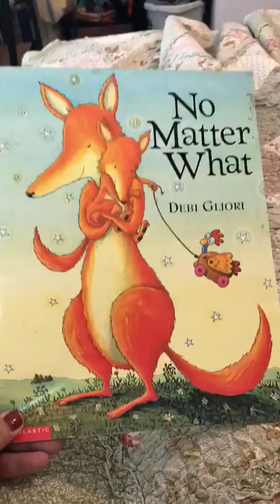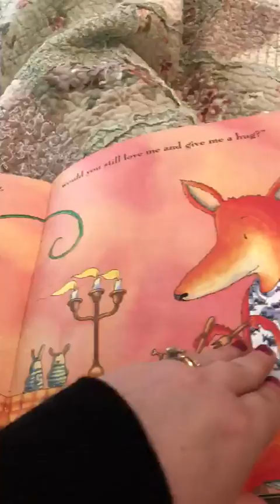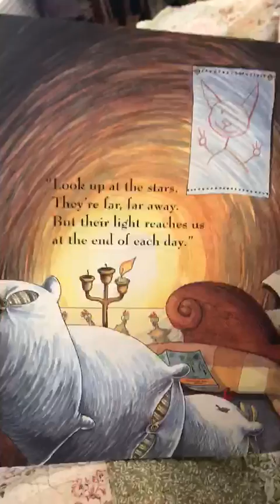Mrs. Jones Read Aloud